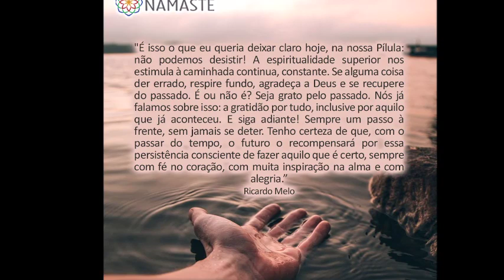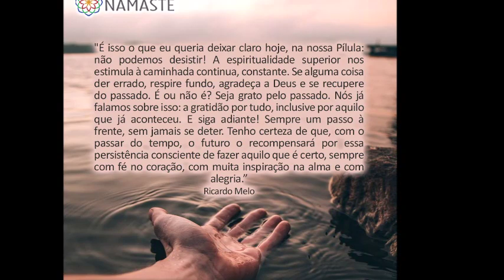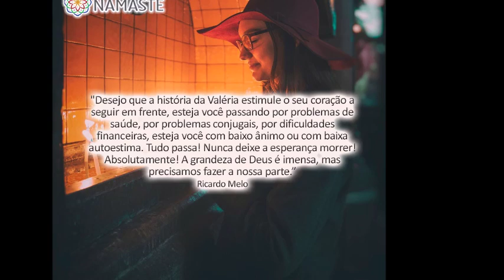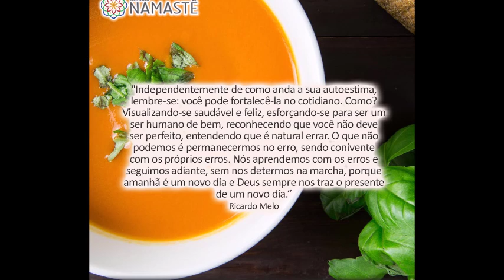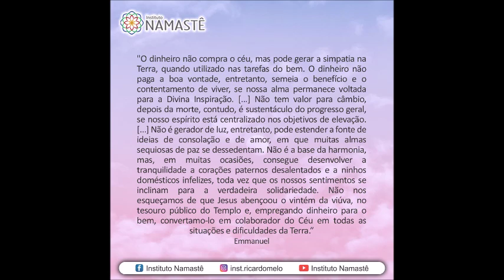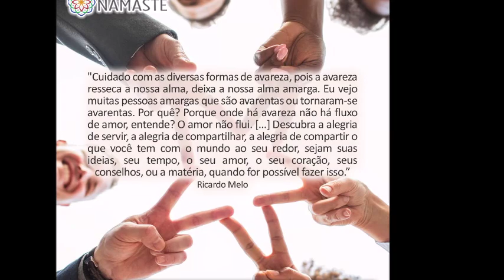Pílulas do Evangelho NOTURNA - Como vencer o medo de fracassar em minhas metas em 2020?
1. Baixe o APLICATIVO "IRM OFICIAL " e nunca mais fique sem receber as PÍLULAS DO EVANGELHO!!

2. Quer receber as Pilulas do Evangelho no Canal Exclusivo do TELEGRAM?!